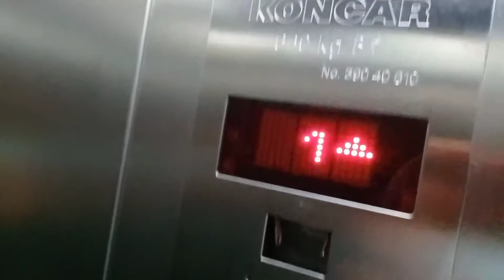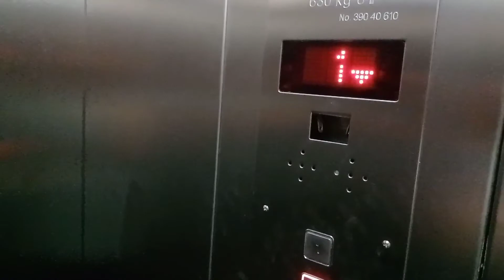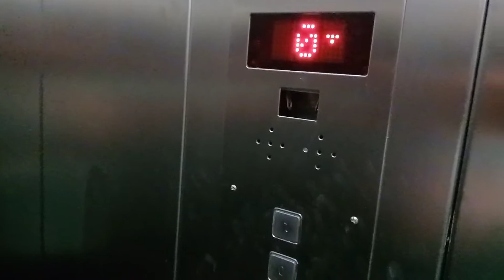Winda Končar - Sklep Lorenco Supermarket, Pag, Chorwacja